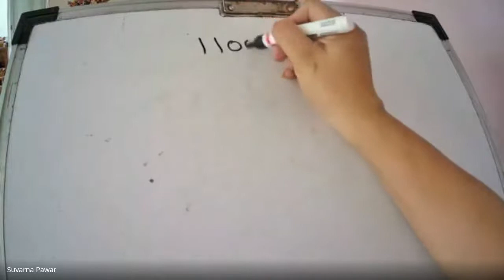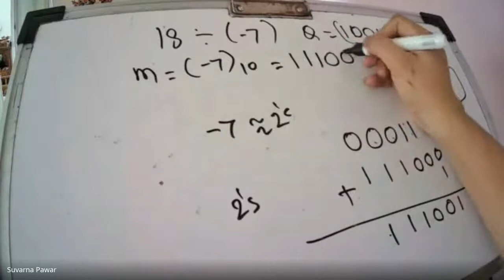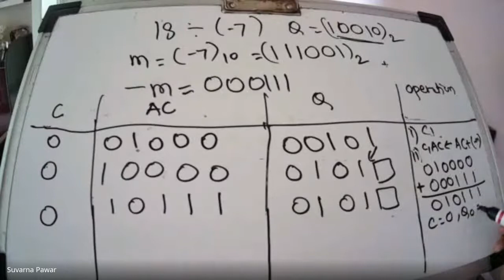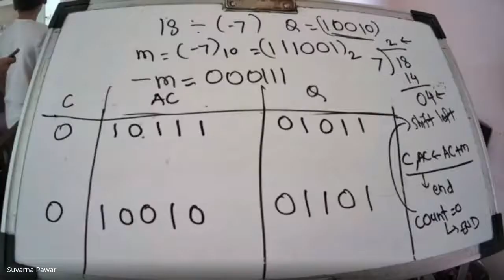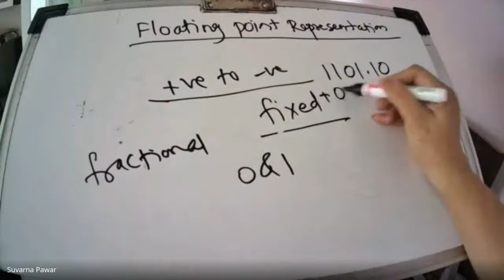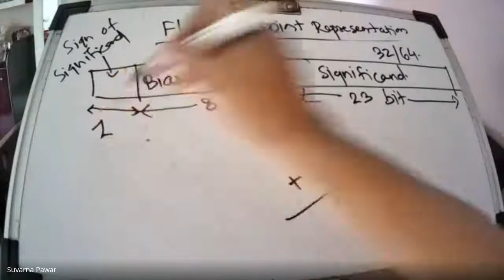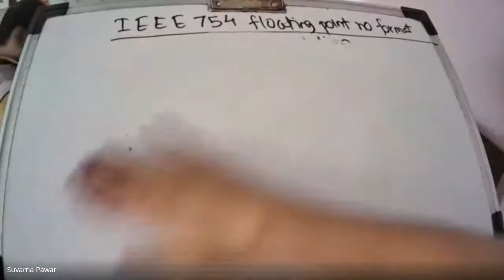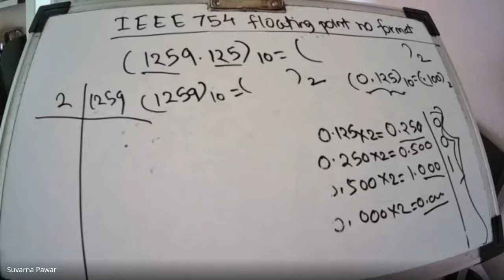Lect No. 16 aou baky xus 2020 09 09 at 21 36 GMT 7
Binary division continued.